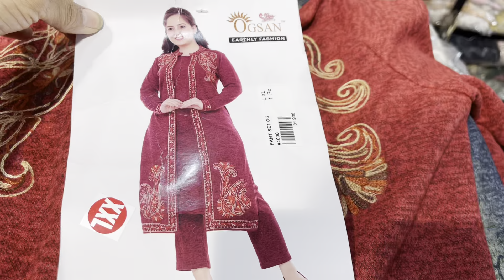Boutique style in woollen suits with exclusive range at very reasonable prices hurryup!!!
We deal in all types of ladies readymade garments at very reasonable prices for ordering u can come at our store or can do online shopping 🛒
Address: Fashionandbrands,shop number 3,1st floor , JMD solitaire mall,Ludhiana
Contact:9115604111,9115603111